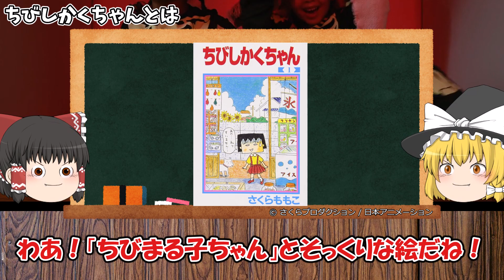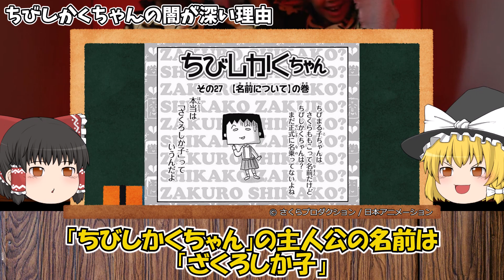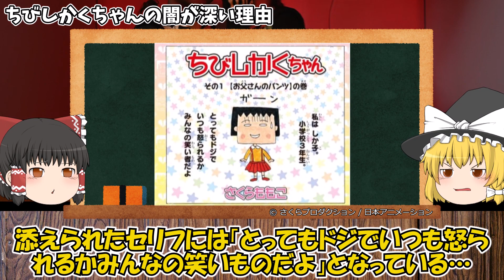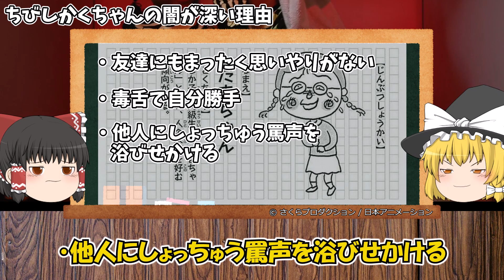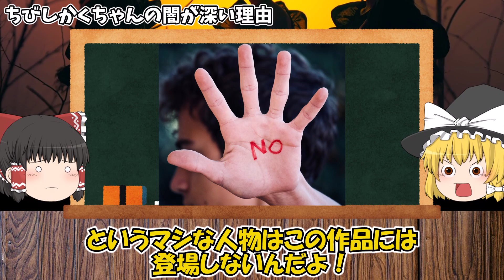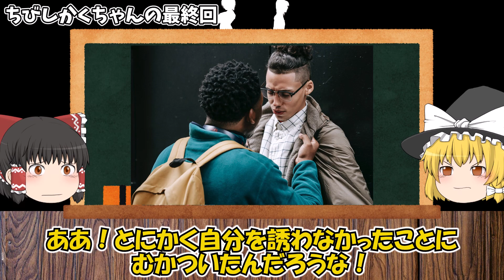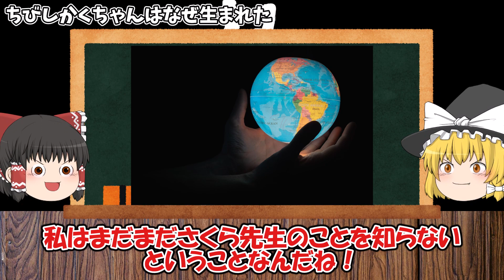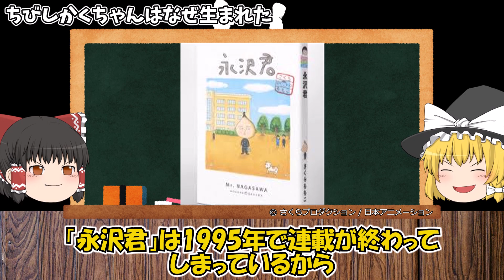【ゆっくり解説】ちびまる子ちゃん公式パロディの闇が深すぎた